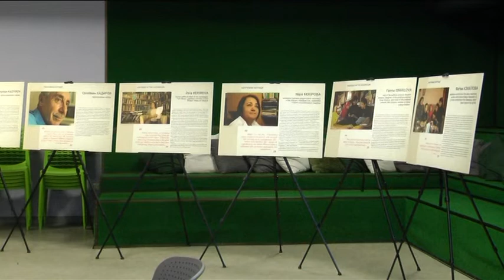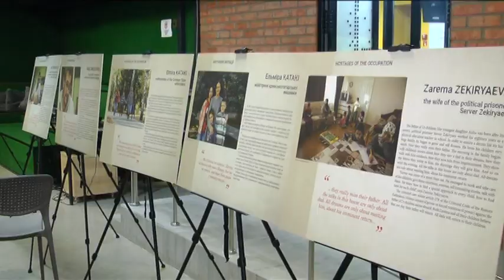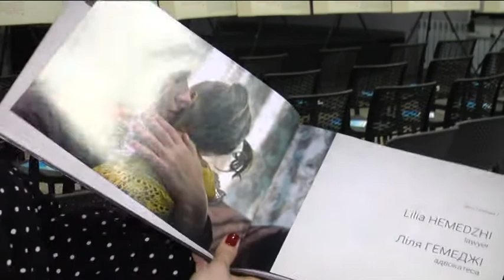10.03.2020. Новини. 20:30